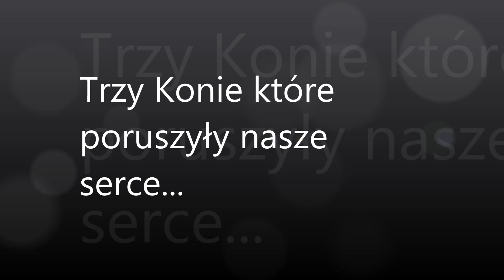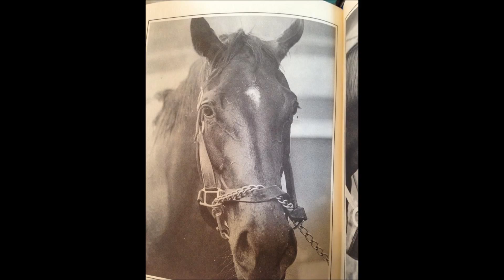Najsłynniejsze konie wyścigowe